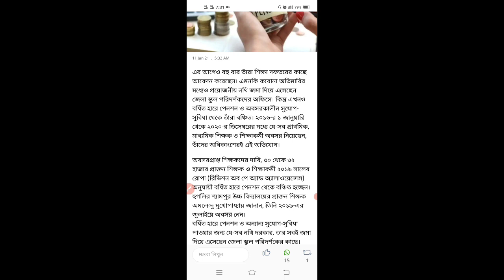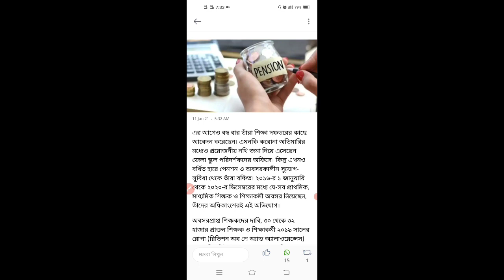বর্ধিত পেনশন থেকে বঞ্চিত অবসরপ্রাপ্ত শিক্ষক শিক্ষিকারা? কবে থেকে মিলবে | Pension News | Ropa 2019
বর্ধিত পেনশন থেকে বঞ্চিত অবসরপ্রাপ্ত শিক্ষক শিক্ষিকারা? কবে থেকে মিলবে বর্ধিত পেনশন দেখুন | wb retired teacher pension hike news | Ropa Pension 2021 | Pension News | Salary hike